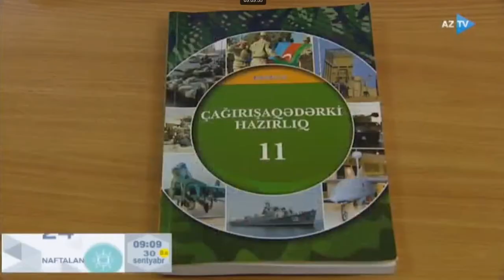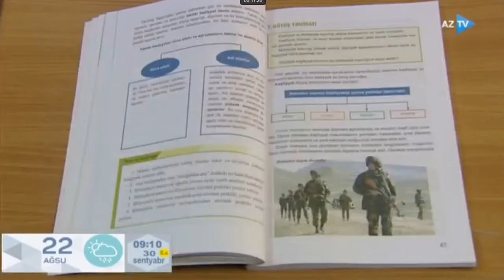Gələcəyin əsgərləri yetişdirilir